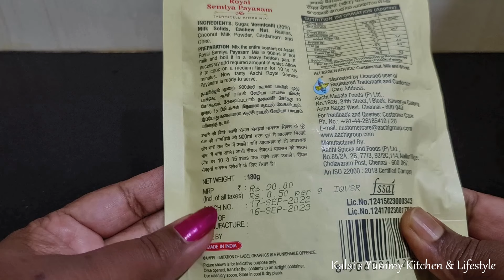Aachi Royal Semiya Payasam | Instant Payasam Review | ஆச்சி ராயல் சேமியா பாயசம் மிக்ஸ்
Semiya Payasam | recipe in Tamil | Vermicelli Payasam

Aachi Royal Semiya Payasam Mix | New TVC Tamil | ஆச்சி ராயல் சேமியா பாயசம் மிக்ஸ்